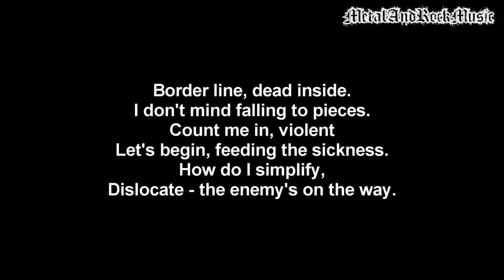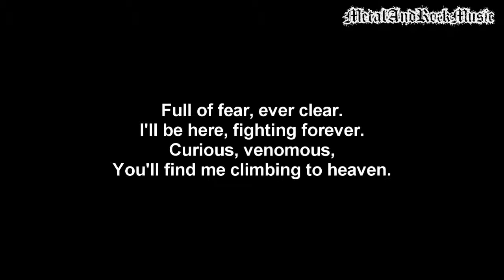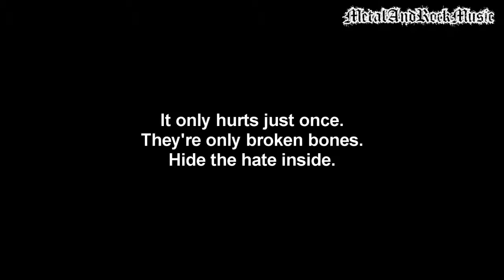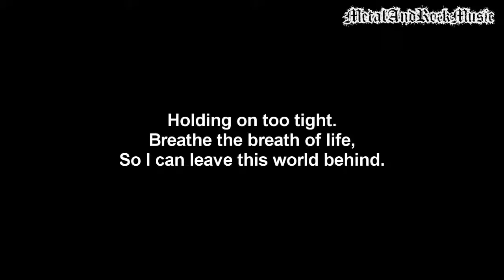Breaking Benjamin - Unknown Soldier | Lyrics on screen | HD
Artist: Breaking Benjamin
Song: Unknown Soldier
Album: Phobia